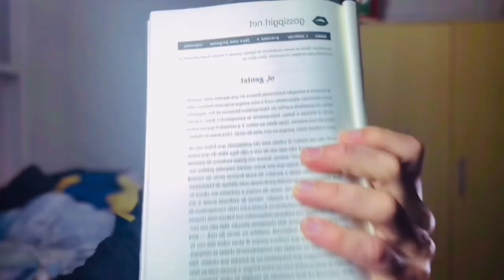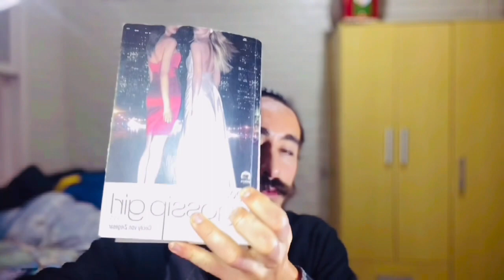REACT TRAILER GOSSIP GIRL NEW SERIES 2021 HBO MAX JULY 8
Com estreia marcada para 8 de julho, na HBO Max, a história se passa oito anos após o site Gossip Girl, ser tirado do ar.

A trama irá mostrar as mudanças das mídias sociais e da cidade desde a última geração de "Gossip Girl".

Directed by: Karena Evans

Series Writing Credits: Eric Eidelstein Elaine Loh, Amos Mac, Joshua Safran, Cecily von Ziegesar, Ashley Wigfield and Josh Schwartz.

Series Cast: Kristen Bell, Jordan Alexander, Eli Brown, Adam Chanler-Berat, Thomas Doherty, Johnathan Fernandez, Tavi Gevinson, Jason Gotay, Elizabeth Lail, Emily Alyn Lind, Evan Mock, Zión Moreno, Whitney Peak, Lyne Renée, Laura Benanti, Megan Ferguson, Thali Georges, Donna Murphy, Elisabeth Waterston, Cedric Cannon, Ivan Carlo, Tom D'Agustino, Gina Jun, Tenzing Kalden, Savannah Lee Smith, Alexandra Clear, Sadie Lipomanis, Salomé Robert-Murphy

TÔ POR AQUI TAMBÉM:
Instagram.com/pauloguedez
Twitter.com/guridobrownie
Anchor.fm/importacast

SE INSCREVE ✨